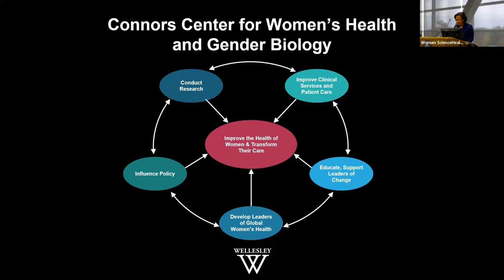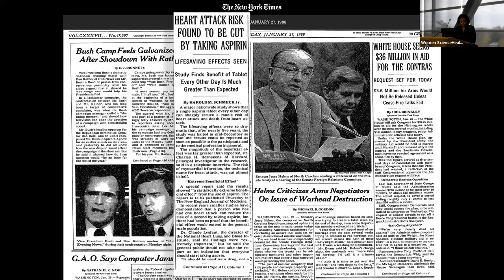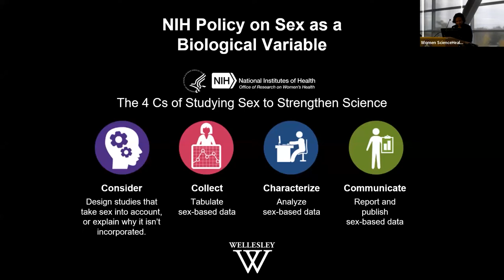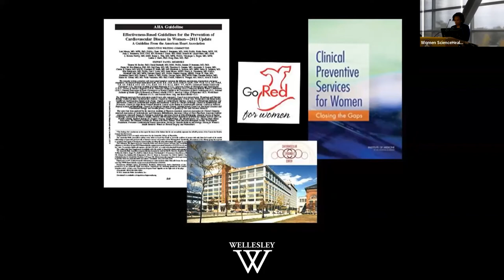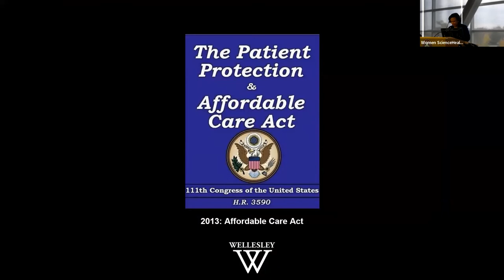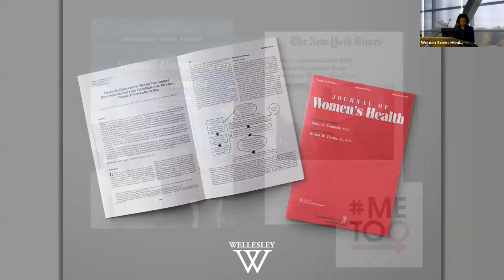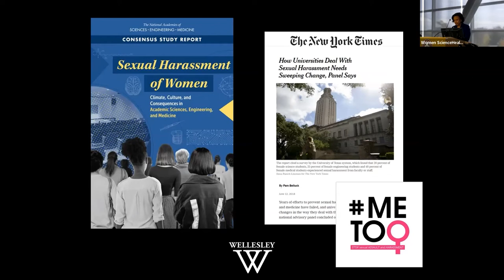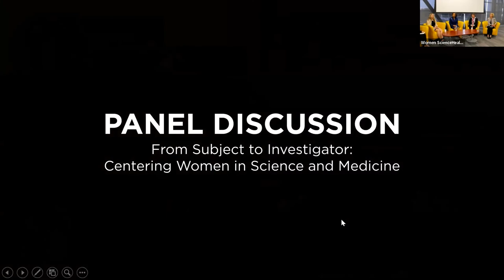Paula A. Johnson, MD, MPH - Women's Bodies Under The Microscope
Paula A. Johnson, MD, MPH, President of Wellesley College, discusses a paradigm shift in medical research and clinical care: the realization that sex is a fundamental biological variable that has to be taken into account, if women's health is not going to be left entirely to chance.

Presenter: Paula A. Johnson, MD, MPH

The views expressed are those of the speaker/presenter and not necessarily those of the university.